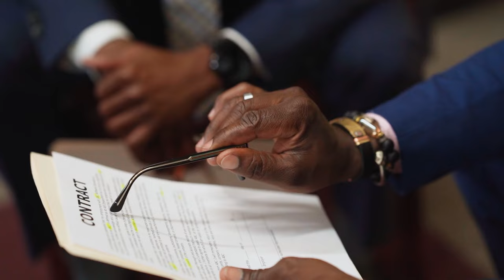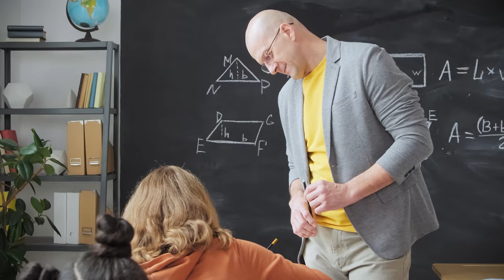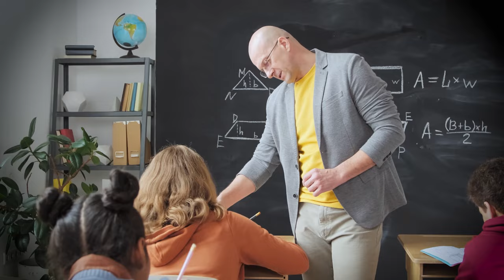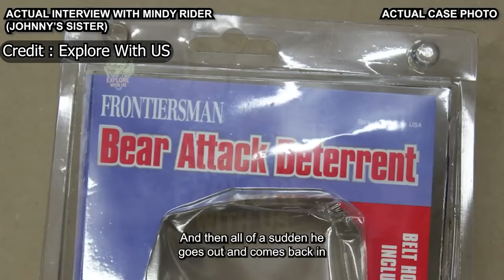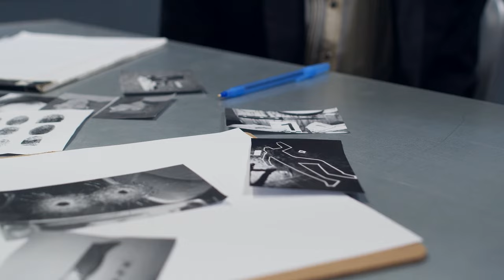Teen Lovers Killing Everyone That Won’t Let Them Be Together, Then Host Party In The Murder House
Unravel the horrifying tale of Cassandra Bjorg and Johnny Rider in this true crime exposé. From troubled teens to cold-blooded killers, delve into the depths of their twisted love and the chilling crimes they committed. Join us as we uncover the shocking details of their murderous rampage, their brazen acts of violence, and the psychological motivations behind their actions. Prepare to be captivated by the dark saga of Cassandra Bjorg and Johnny Rider in this compelling true crime documentary.

them here ;
Credit:
Thanks.

Dark Secrets Behind the Cassandra Bjorge Case

Twisted Love: The Psychopathic Saga of Cassandra Bjorg and Johnny Rider